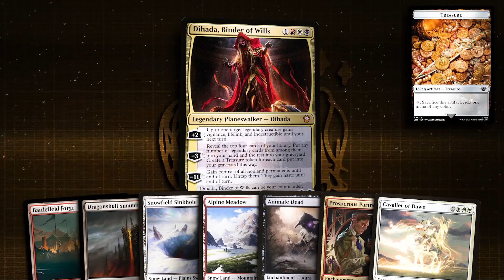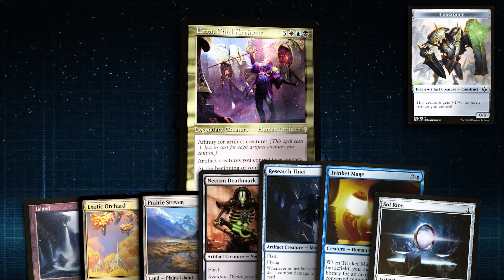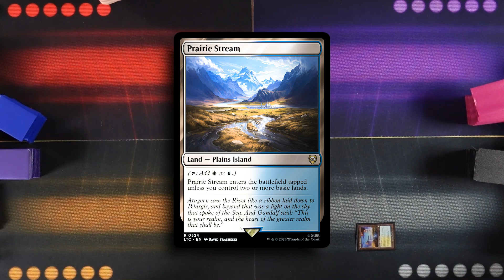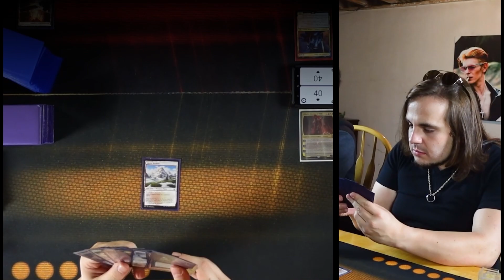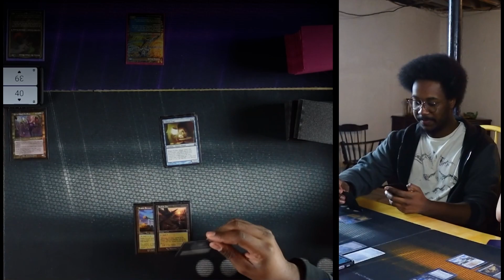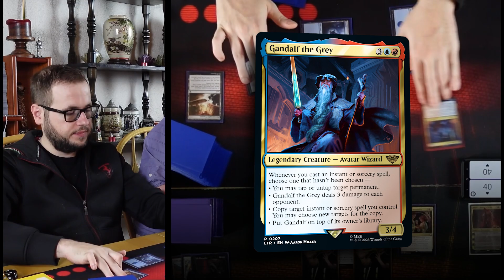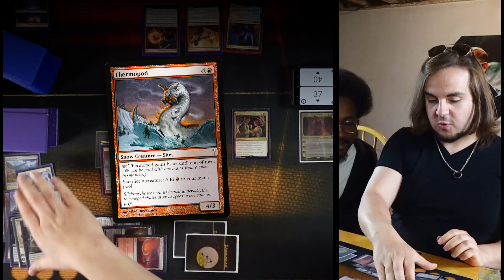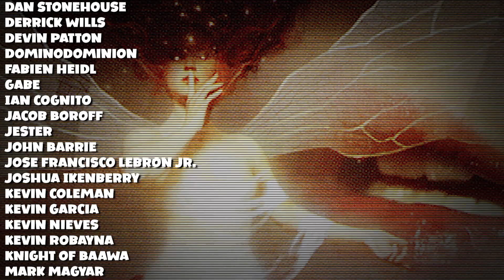Gandalf vs Urza vs Averna vs Dihada [EDH/Commander, Magic the Gathering Gameplay 2023]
Fast Games are really good for me right now becauase they let me test being in charge of every step of this operation by myself and what to iterate on.

► Chris: Urza, Chief Artificer
uuuuuuhhhhhh

Share THIS link with your friends!

Decklists!

Do you want to yell at Calvin?

► [link soon]

► Aidan Rickel
► Chris Shavers
► Jake Dillon
► Max Dechamps
► Philip Wortinger
► Tori Rickel
► Wesley Pederson
► Adrian Hunter